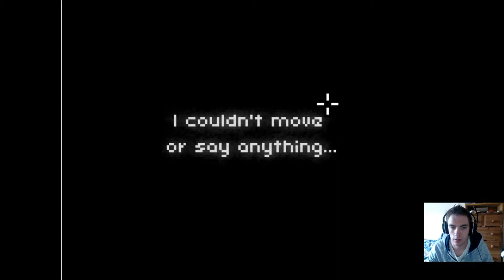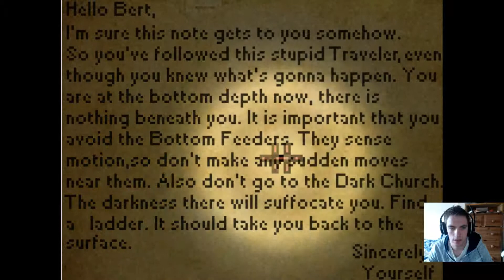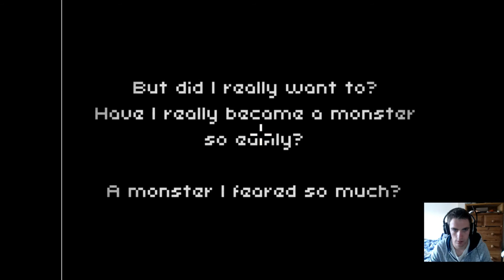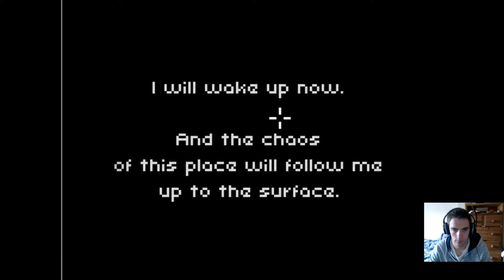Indie Game Friday! - The Deepest Sleep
I Hope you enjoyed my first episode of Indie Game Friday!